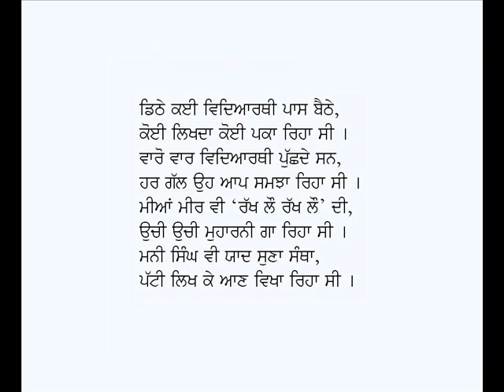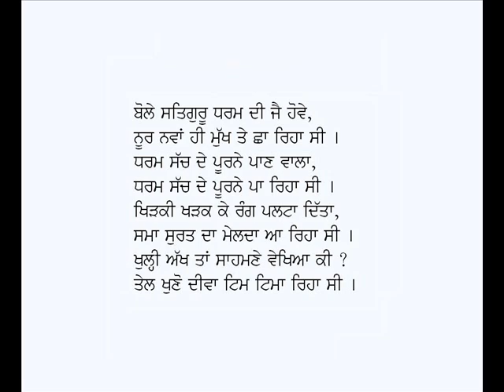Nawan School-Vidhata Singh Teer (Punjabi Kavita on Guru Arjan Dev Ji)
Punjabi Kavita: Nawan School
Poet: Vidhata Singh Teer
Voice: Karamjit Singh Gathwala